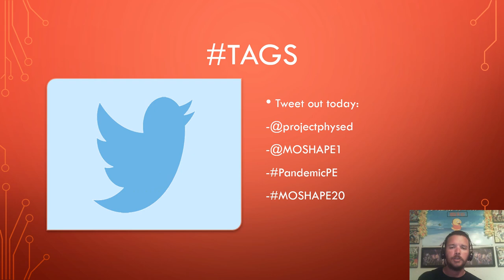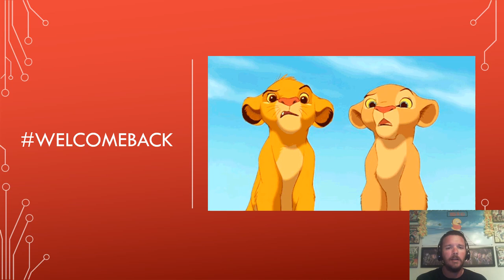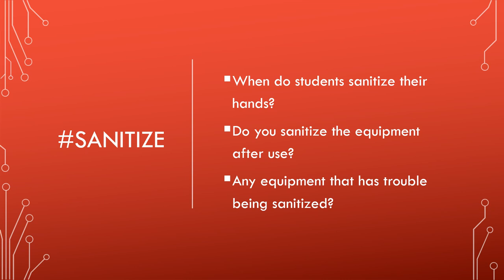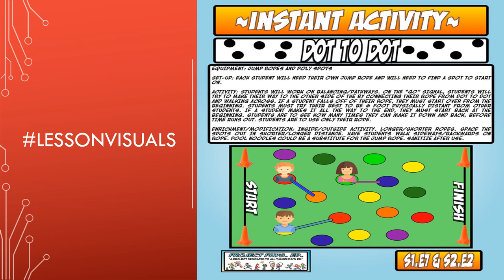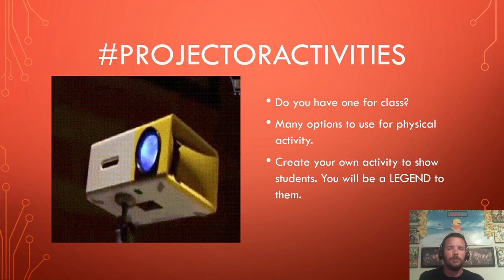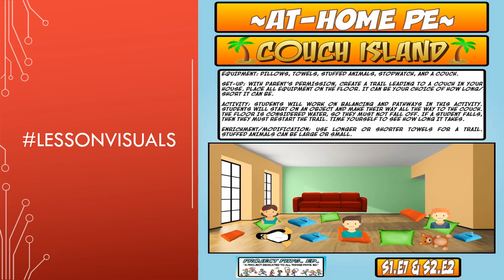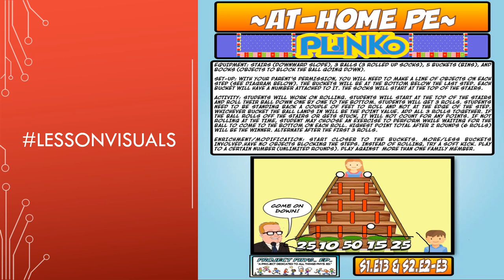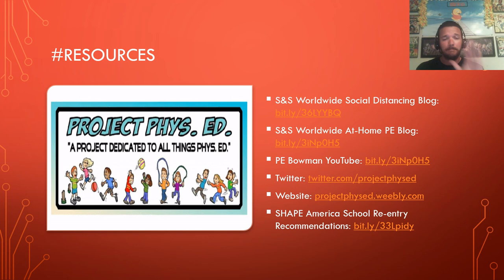MOSHAPE Virtual Convention - PANDEMIC PE by Drew Burris 11.12.2020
MOSHAPE session titled Pandemic PE presented by Drew Burris. This broadcast aired on Thursday, November 12, 2020.